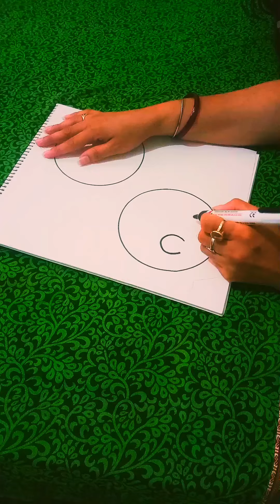Easy drawing with the help of Circle || honeybee turtle fish Mouse || Easy Drawing For kids